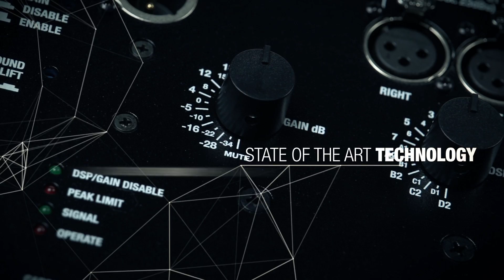LD Systems DDQ SUB 18 - 18" active PA Subwoofer with DSP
DDQ SUB 18 18" active PA Subwoofer with DSP

The LD Systems DDQ Sub 18 is a powerful active subwoofer with digital signal processing for demanding PA applications. It is precisely adapted for combination with the full-range speakers of the DDQ Series and is equally suitable for use with tops made by other manufacturers.

The compact bass-reflex design is loaded with an 18" FaitalPRO bass speaker that has a 4" voice coil and a neodymium magnet driven by two 700-watt Hypex Class D power amplifier modules with a highly efficient switching power supply with a total output of 2800 watts peak (1400 watts RMS). The DDQ Sub 18 attains a maximum sound-level pressure of 134 dB with a frequency response curve of 30 - 120 Hz.

The Sharc DSP programmed especially for the DDQ subwoofers ensures distortion-free and reliable operation even at maximum volume levels with a 1ms look ahead limiter, frequency and phase correction, as well as all protection circuits, and has a large dynamic range of 127dB/113 dB (ADC/DAC). Seven DSP Presets permit selectable crossover frequencies between 80 and 120Hz. Eight additional presets make it possible to realize cardioid configurations of 2 or 3 subwoofers, whereby it is possible to attain rear attenuation of up to 20dB. In addition to XLR inputs and outputs, the DDQ Sub 18 has a separate mono output with a 100Hz high-pass filter. Additional features are LED function indicators and a ground lift switch; the volume and preset controls can be deactivated to prevent inadvertent adjustment.

The cabinet of the DDQ Sub 18 is made of 18mm thick multiplex with an extremely durable polyurethane finish. It is equipped with two M20 threaded flanges and ergonomic handles and is prepared for mounting of casters.

LD Systems® is a brand of the Adam Hall Group.